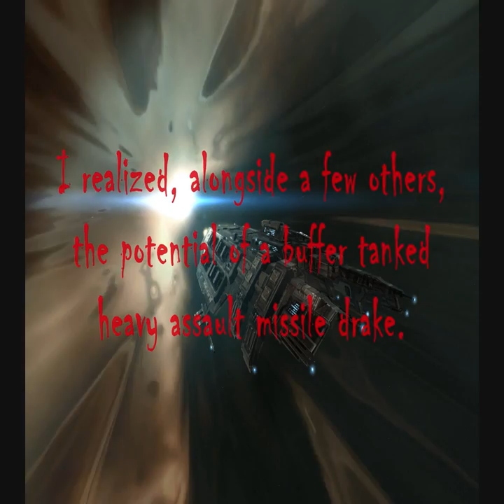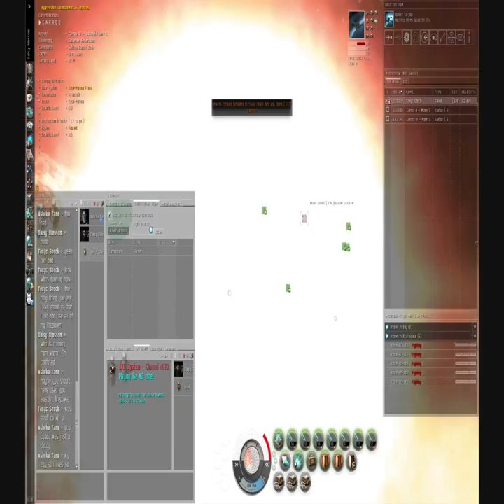The Drake Project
Caldari?

Solo?

Pirate?

Yarrr!

HD Youtube version turned out pretty good, so I'd recommend that over the medium or at least the low quality.

When I started playing EVE in 2007 the general consensus among the old pirates I learned the game from was that although missile boats are a good place to start learning pvp as you needn't worry about complex tracking mechanics, I should get into something with turrets as soon as I was ready to really start pew pewing.

However, with the ambition to go against the grain and the cunning to see the potential advantages that missiles could posses in PVP I pushed forward. Combining the insights of those before me (RawrChristina, et al.) I crafted a Heavy Assault Missile (HAM) Drake with a wicked buffer tank and set off in search of victims.

The best part is that 75% of these encounters took place when my character was less than a year old.

What you WILL see:

-A half dozen or so quality PVP encounters, against formidable foes, all from the cockpit of my beloved HAM Drake!

-My being outnumbered or outgunned almost every time. (The gate guns always like me)

-Clever tactics and use of missile boats' specialties (range/ammo variation/versatility)

-THE POWER OF BEING UNDERESTIMATED.

What you WON'T see:

- Gangmates (or friendlies of ANY sort)

- Implants

- Uber high skills

- Mindless ganks (save one or two at the VERY end [:pirate:] )

I take on battleships, battlecruisers and gangs that contain at least one of the two for a fast paced look at the life of a (relatively) young missile-slingin' pirate.

Total isk inflicted in damage: approx 902,000,000 isk.

Cheers! [:pirate:]

-Daisy Blossom-

(also, the video "Drake Takes a Megathron" from forever ago on youtube is mine. It was just under my old youtube account.)